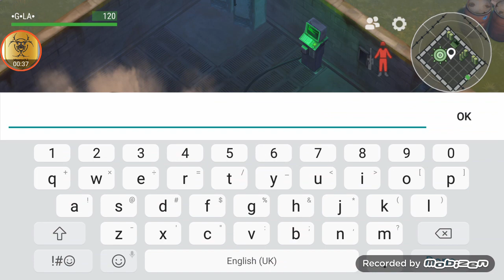No name LDOE v1.11.9 + floppy.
Last day on Earth raiding with G.la adventures.
Enjoying the fun of raid's, even when there on a low. New updated raids v1.11.9
Video content:
floppy opening
Raiding base...no name : )
Leaving a like is amazing
click information bell.